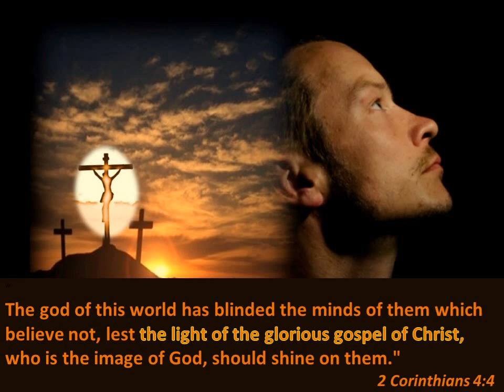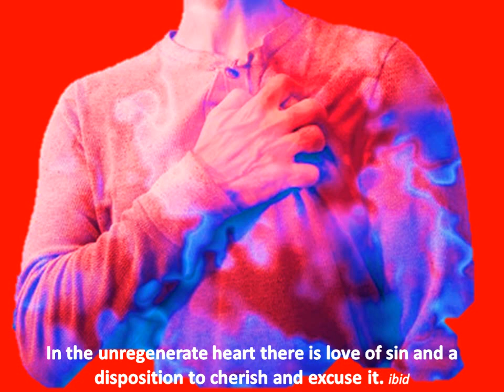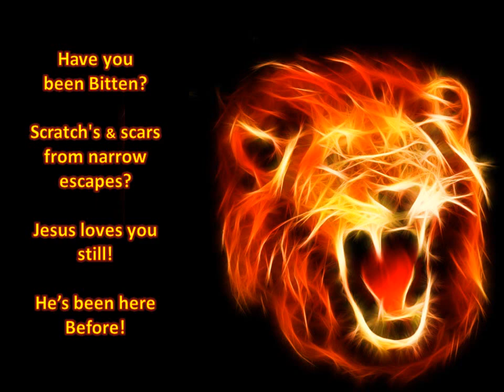Christians Beware!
Satan is going about like a Roaring Lion!